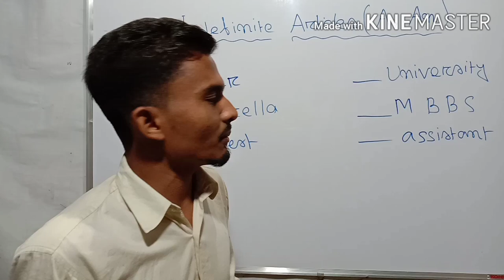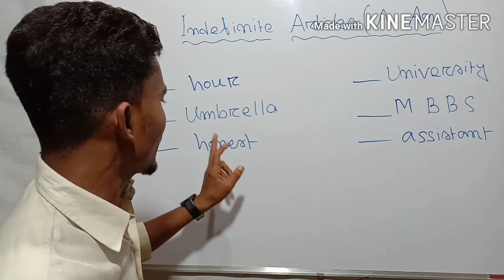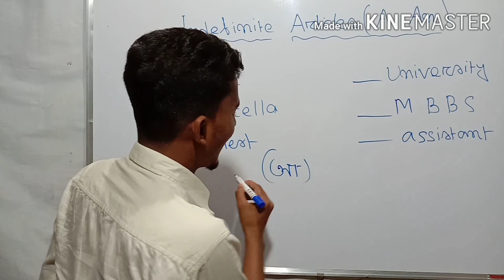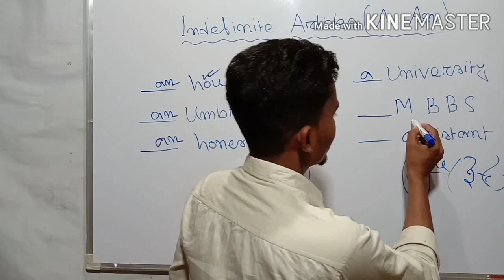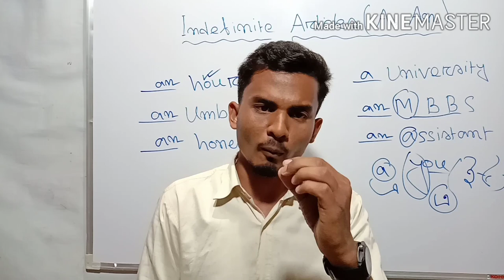Use of Indefinite Articles ( A & An)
Bengali to English discussion. ( Hlo  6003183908)